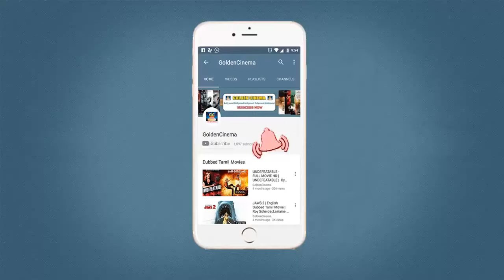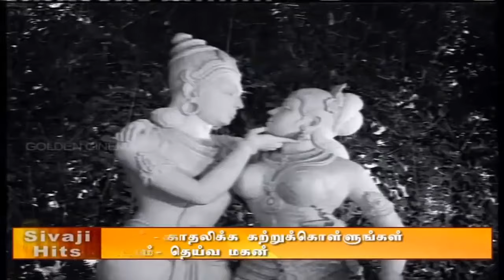கல்லூரிக்கால காதல் பாடல்கள் | Kallorikala Kadhal Paadalgal | College Love Duet Songs | Tamil Songs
Winner Music